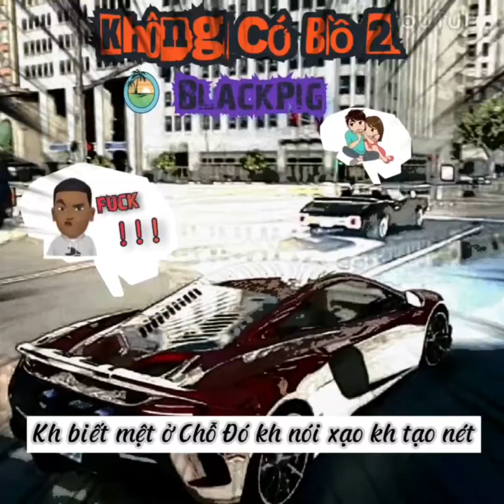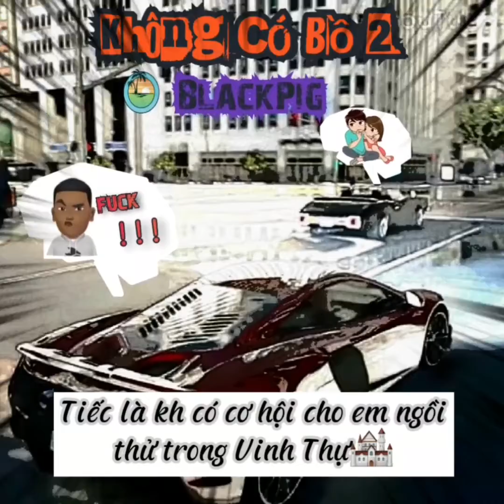Không Có Bồ 2|BlackPig|Video Lyric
Đây là một track đc sản xuất bỡi CLGR do BlackPig thực hiện vào ngày trung thu không có bồ

Producer :Call Me G